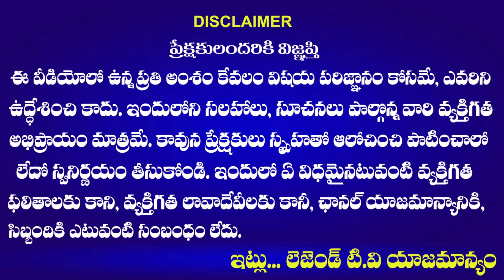మావోడి ప్రెస్ మీట్ ఉందంటే ... లాగులు తడుపుకుంటరు | TPCC General Secretary Charan Koushik Yadav Fire